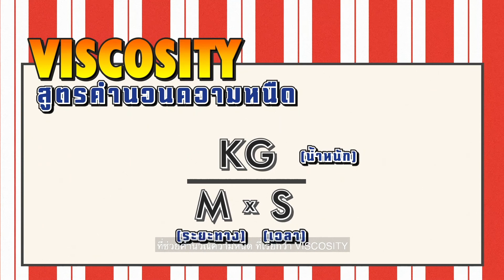Boba Tea Experiment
ไม่ใช่แค่การรีวิวรสชาติ แต่ VDO นี้อยากมอบความสนุก (แบบขำๆ) เอาใจชานมไข่มุกLoverทั้งหลาย ว่าจริงไหมที่เราหลงรักมันเพราะว่าความหนึบหนับของเจ้าไข่มุกเม็ดโต